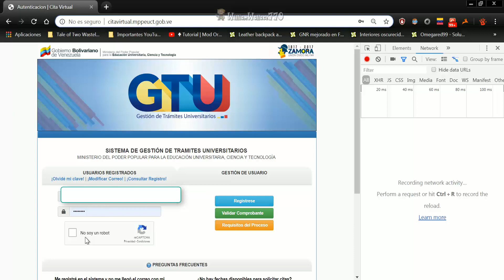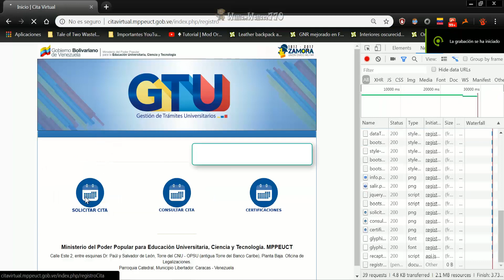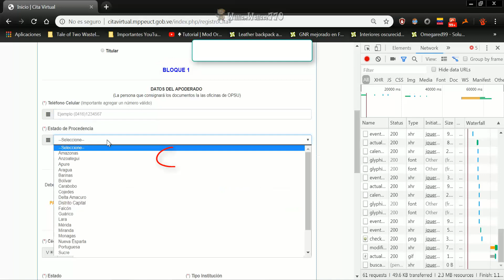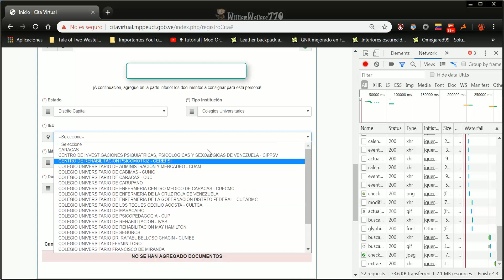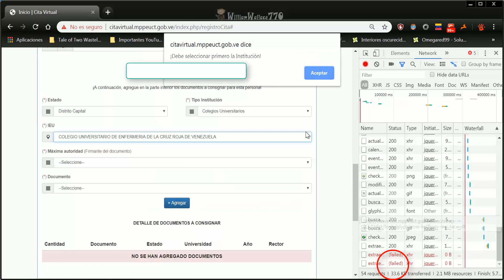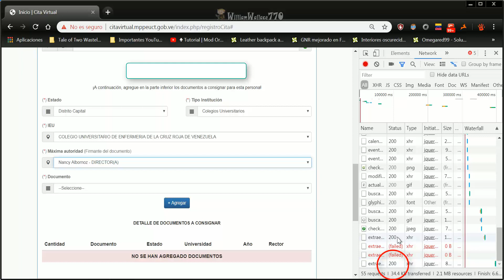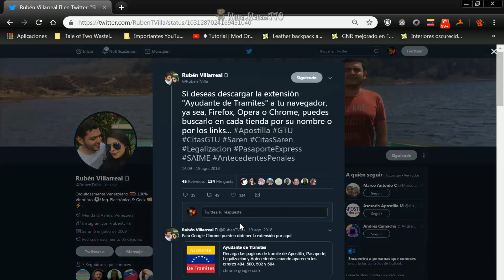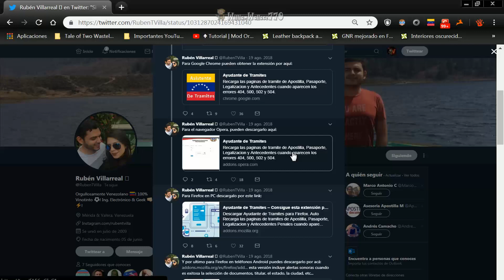GTU Utilizar Ayudante de Trámites y Modo desarrollador WEB para ingresar de forma segura y rápida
Enlaces de Ayudante de trámites